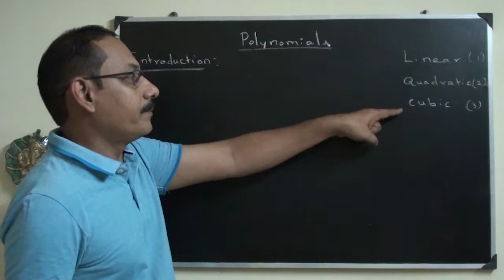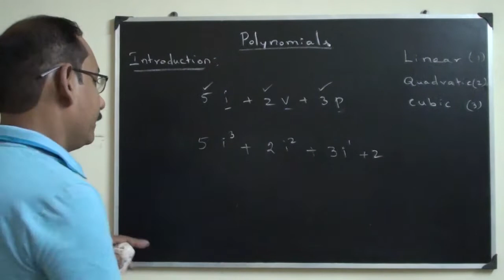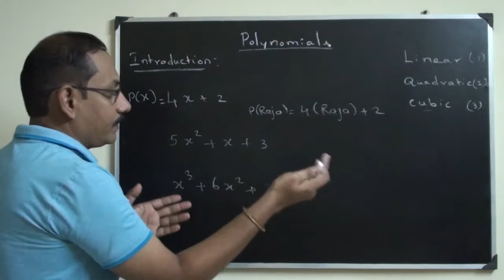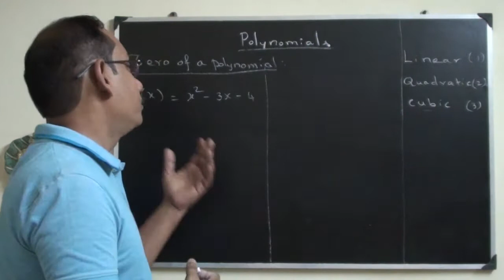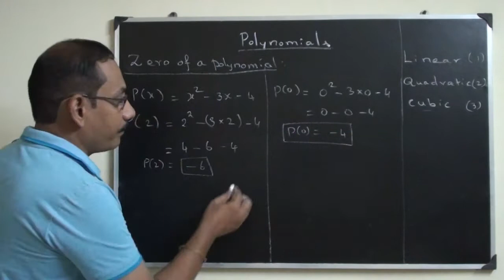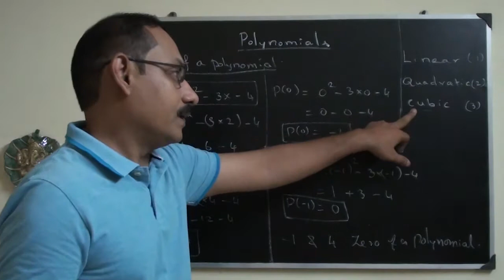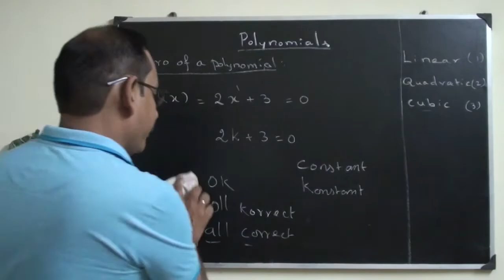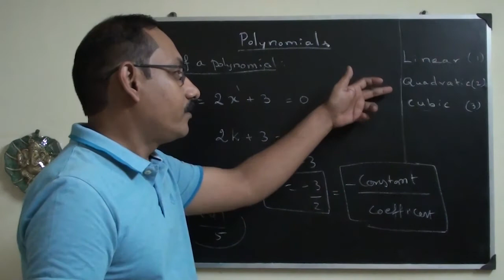1. 10th Maths - Polynomials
Explaining: Polynomial introduction. Real-time scenario and Zero of a Polynomials formula.
Easily understand the concept of Polynomials. Linear, Quadratic, Cubic Polynomials are explained simply. This is mainly for smart & easy learning.